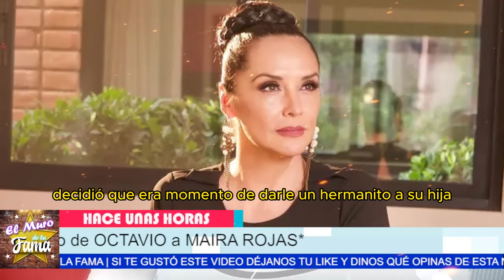💥 Maya Rojas Rompe El Silencio:La CRUEL VERDAD detrás de un AMOR APARENTEMENTE PERFECTO"💔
💔 "ENGAÑO IMPERDONABLE: Cómo Octavio me DEJÓ con el CORAZÓN ROTO/“Octavio y Maira, a pesar de todo lo que han compartido, existe una posibilidad muy real de que este romance termine en más corazones rotos y decepciones. Octavio podría seguir mintiéndole a Maira, y ella podría continuar soportando la traición y el dolor. La relación podría llegar a un punto sin retorno.”
Pero imagina si en medio de todo esto, Octavio se da cuenta de sus errores y lucha por el amor verdadero. Imaginen que se redimen sus acciones y reconstruyen una relación basada en la confianza y el respeto. Tal vez, podrían convertirse en un ejemplo de que el amor puede triunfar sobre las adversidades y transformar las desilusiones en una historia de fortaleza y esperanza.”

Entertainment
Television program
noticias de espectaculos
espectaculos noticias
noticias de la farandula
tv mexicana
Televisa espectaculos
chismes
escandalo de los famosos 2024
farandula 2024
chisme de farandula
karol tamiko
programa hoy
suelta la sopa
polemica
Ventaneando